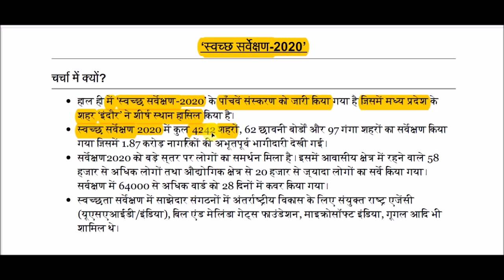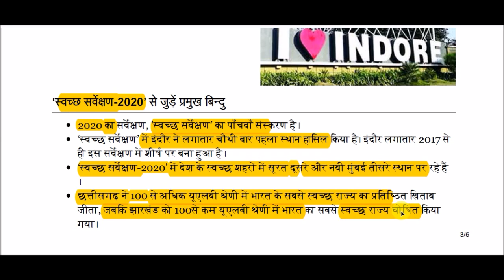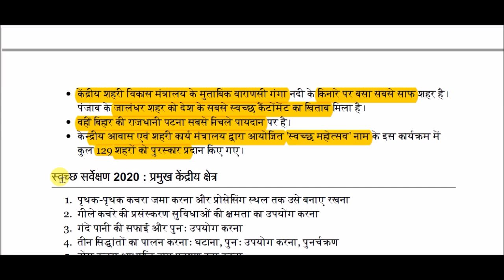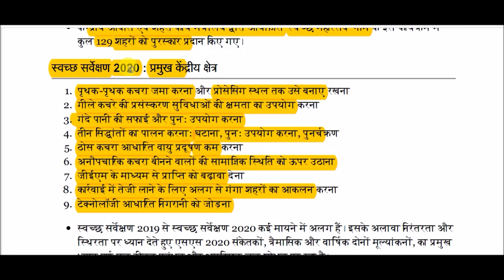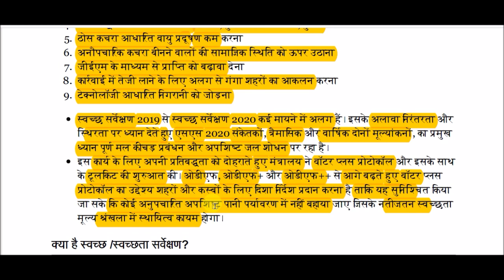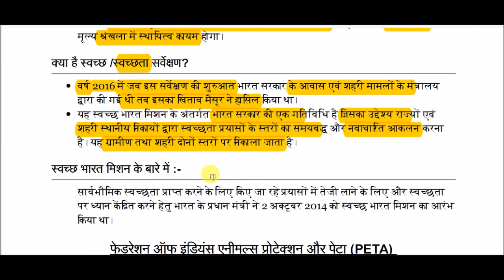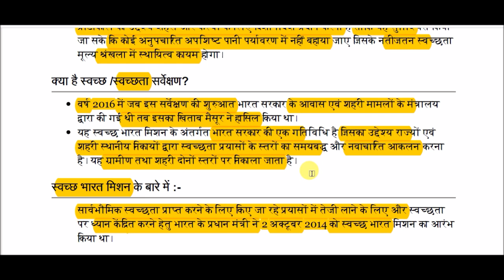स्वच्छ सर्वेक्षण 2020 || Clean Survey 2020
Clean Survey 2020 for All Competitive Exams like SSC, Railway, IB, Bank, UPSC, BPSC, MPSC, PCS, etc.